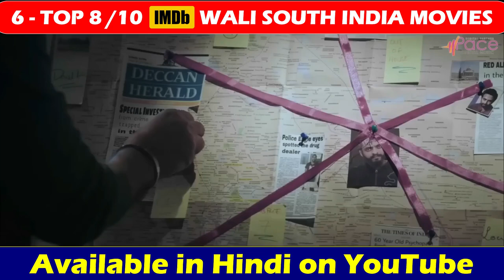Top 6 New Highest Rated South Indian Hindi Dubbed Mazza Available on Youtube | 8+ IMDb Rated Movies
Top 6 New Highest Rated South Indian Hindi Dubbed Movies Available on Youtube | 8+ IMDb Rated Movies | Vikram | Naandhi | Sita Ramam
1. Highest rated south indian movies hindi dubbed
2. Naandhi full movie in hindi dubbed
3. Sita rama full hindi dubbed movie 2022
3. Top 10 Highest Rated South Indian Hindi Dubbed Movies on IMDb
4. High imdb rated south movies hindi dubbed
5. Top 8 Highest Rated South Indian Movies
6. Highest rated imdb movies
7. Vikram full movie hindi dubbed 2022
8. Highest rated south indian movies imdb
9. Top 10 highest rated movies
10. Suspense thriller movies hindi dubbed